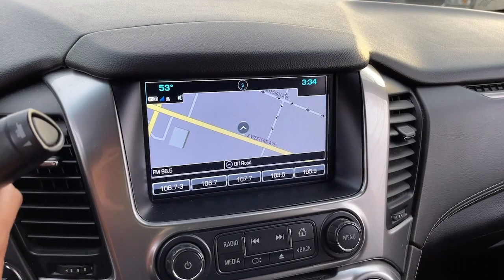2020 Chevrolet Suburban Near Me, Oak Lawn, Matteson, Northwest Indiana, Calumet City P22050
Satin Steel Metallic Used 2020 Chevrolet Suburban available in Chicago, Illinois at Kingdom Chevrolet. Servicing the Oak Lawn, Matteson, Calumet City, area.

Kingdom Chevrolet
6603 S Western Ave

Recent Arrival! Clean CARFAX. 2020 4D Sport Utility Chevrolet Suburban Premier Satin Steel Metallic 6-Speed Automatic Electronic with Overdrive 4WD EcoTec3 5.3L V8 HUGE INVENTORY REDUCTION SALE GOING ON NOW!! NO CREDIT, LOW CREDIT NO PROBLEM . WE HAVE THE TEAM TO HELP YOU GET INTO A GREAT DEPENDABLE RIDE. With some options like Enhanced Driver Alert Package (Automatic Emergency Braking, Forward Collision Alert, IntelliBeam w/Automatic High Beam On/Off, Lane Keep Assist w/Lane Departure Warning, and Safety Alert Seat), License Plate Front Mounting Package, Magnetic Ride Control Suspension Package, Preferred Equipment Group 1LZ (12-Volt Auxiliary Power Outlet (5), 1st & 2nd Row Color-Keyed Carpeted Floor Mats, 3rd Row 60/40 Power Fold Split-Bench, 4-Wheel Antilock Disc Brakes, 6-Way Power Front Passenger Seat Adjuster, Auto-Dimming Inside Rear-View Mirror, Black Assist Steps, Color-Keyed Carpeting Floor Covering, Driver Inboard & Front Passenger Airbags, Electronic Cruise Control w/Set & Resume Speed, Floor Console w/Storage Area, Fog Lamps, Front & Rear Park Assist, Hands-Free Power Liftgate, HD Radio, Heated 2nd Row Outboard Seats, Heated Leather Wrapped Steering Wheel, Lane Change Alert w/Side Blind Zone Alert, Memory Settings, Passive Entry System, Power Folding & Adjustable Heated Outside Mirrors, Power Release 2nd Row Bucket Seats, Power Tilt & Telescoping Steering Column, Power-Adjustable Accelerator & Brake Pedals, Push Button Keyless Start, Rear Cross Traffic Alert, Remote Vehicle Start, Roof-Mounted Luggage Rack Side Rails, SiriusXM Radio, Universal Home Remote, and Wireless Charging), 10 Speakers, 3.08 Rear Axle Ratio, 3rd row seats: split-bench, 4-Wheel Disc Brakes, ABS brakes, Adjustable pedals, Air Conditioning, Alloy wheels, AM/FM radio: SiriusXM, AM/FM Stereo w/Navigation, Apple CarPlay/Android Auto, Auto High-beam Headlights, Auto-dimming door mirrors, Auto-dimming Rear-View mirror, Automatic temperature control, Black Roof Rack Cross Bars, Bodyside moldings, Bose Centerpoint Premium 10-Speaker Surround Sound, Brake assist, Bumpers: body-color, CD player, Compass, Delay-off headlights, Driver door bin, Driver vanity mirror, Dual front impact airbags, Dual front side impact airbags, Electronic Stability Control, Exterior Parking Camera Rear, Front anti-roll bar, Front Bucket Seats, Front Center Armrest, Front dual zone A/C, Front fog lights, Front reading lights, Front wheel independent suspension, Fully automatic headlights, Garage door transmitter, Headphones, Heated & Ventilated Driver & Front Passenger Seats, Heated & Ventilated Front Reclining Bucket Seats, Heated door mirrors, Heated front seats, Heated rear seats, Heated steering wheel, High-Intensity Discharge Headlights, Illuminated entry, Leather Shift Knob, Low tire pressure warning, Memory seat, Navigation System, Occupant sensing airbag, Outside temperature display, Overhead airbag, Overhead console, Panic alarm, Passenger door bin, Passenger vanity mirror, Pedal memory, Perforated Leather-Appointed Seat Trim, Power door mirrors, Power driver seat, Power Liftgate, Power passenger seat, Power steering, Power windows, Rain sensing wipers, Rear air conditioning, Rear anti-roll bar, Rear audio controls, Rear reading lights, Rear window defroster, Rear window wiper, Remote keyless entry, Roof rack: rails only, Security system, Single-Slot CD/MP3 Player, SiriusXM NavTraffic, Speed control, Speed-sensing steering, Split folding rear seat, Spoiler, Steering wheel memory, Steering wheel mounted audio controls, Tachometer, Telescoping steering wheel, Tilt steering wheel, Traction control, Trip computer, Turn signal indicator mirrors, Variably intermittent wipers, Ventilated front seats, Voltmeter, and Wheels: 20 x 9 Polished-Aluminum.brbrbr$$$ Priced To Sell Fast!! $$$ Many Cars under $10k and under $5K!! Kingdom Chevy Whether you are looking for a new, used or certified Chevrolet car, truck, or SUV you will find it here. We
Preferred Equipment Group 1LZ,3.08 Rear Axle Ratio,Wheels: 20 x 9 Polished-Aluminum,Heated & Ventilated Front Reclining Bucket Seats,Perforated Leather-Appointed Seat Trim,Power Release 2nd Row Bucket Seats,AM/FM Stereo w/Navigation,License Plate Front Mounting Package,Black Roof Rack Cross Bars,Magnetic Ride Control Suspension Package,Memory Settings,6-Way Power Front Passenger Seat Adjuster,3rd Row 60/40 Power Fold Split-Bench,Passive Entry Sy